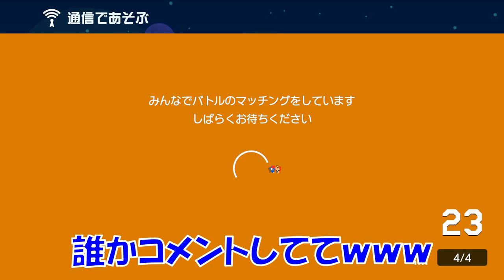裏切り行為にあったので仕返しに害悪してみるwww マリオメーカー2 みんなでバトル